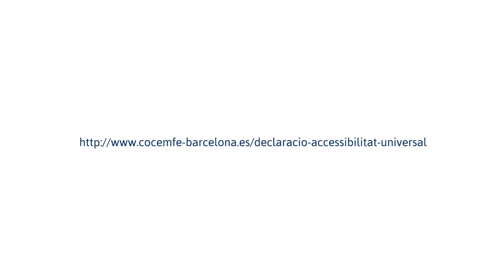Suma't a la Declaració de COCEMFE Barcelona: “L'accessibilitat universal, una contribució al bé comú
La Federació Francesc Layret COCEMFE Barcelona vol sumar-se a les múltiples campanyes que s'estan duent a terme aquest any a tots els territoris, per conscienciar a la societat de la importància d’assolir la plena accessibilitat dels productes, béns, entorns i serveis, entenent aquesta com un requisit “sine qua nun” per que les persones amb discapacitat puguin exercir els seus drets en igualtat de condicions que la resta de la ciutadania.